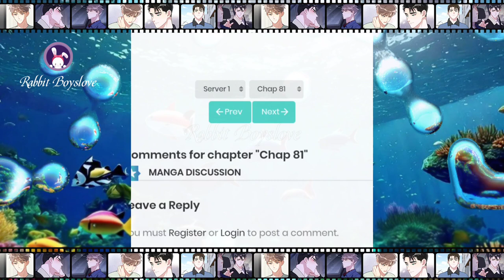Chap 81 - 82 Secetary Xiao | Manhua | Yaoi Manga | Boys' Love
Xiao Nuo, better known as Secretary Xiao, is the dedicated and hardworking secretary of Mo Yanchuan. Mo Yanchuan, better known as President Mo, is the cold and aloof president and heir of Mo Electronics Group. Constantly being scrutinized and nitpicked at, Secetary Xiao is convinced that President Mo hates his guts. Little does he know, however, that President Mo’s feelings towards him are not what he thinks they are at all. In fact, they may be even more than he lets on…